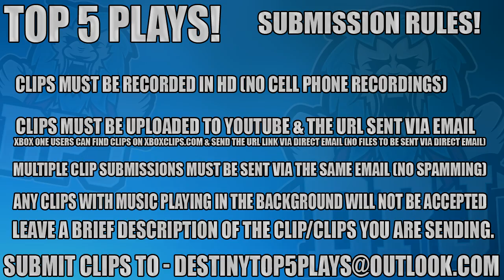Destiny: Insane Wrath Of The Machine Fail - Top 5 Fails Of The Week / Episode 332